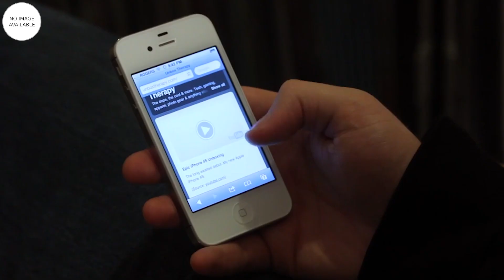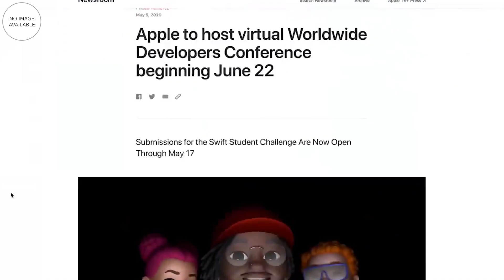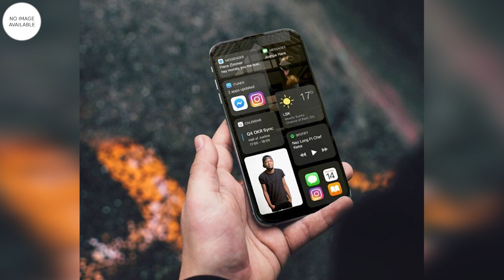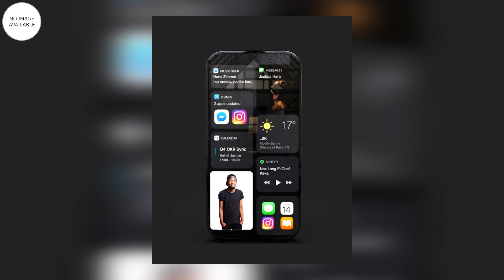i-Phôn giá NGANG CÂN THỊT, CỦA RẺ LÀ CỦA...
📱Điểm tin:
- iPhone từ 300.000đ bán như rau ngoài chợ
- Chốt lịch ra mắt iOS 4
- Ý tưởng iPhone 14 màn hinhg trượt xoay